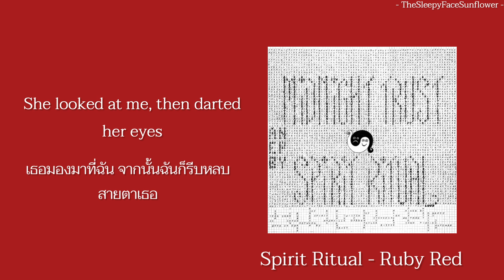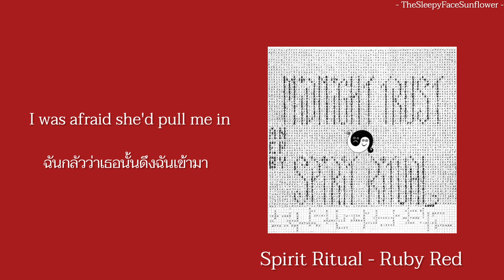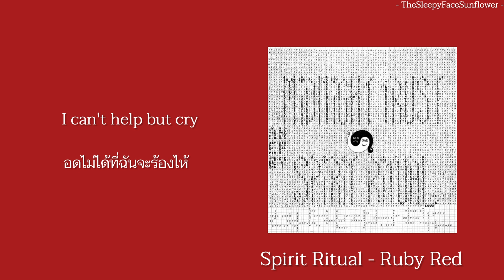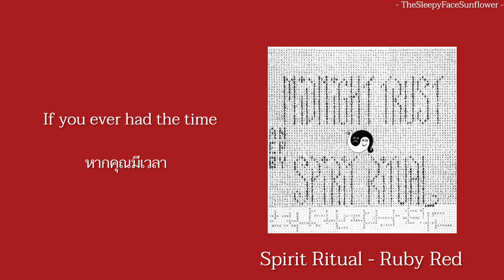[THAISUB/LYRICS] Spirit Ritual - Ruby Red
- Ruby red พลอยทับทิมแดง เป็นการเปรียบเทียบถึงความงดงาม น่าหลงใหล และมีค่าของผู้หญิง
- Ruby red is a metaphor for beauty, fascinating, and precious to a woman